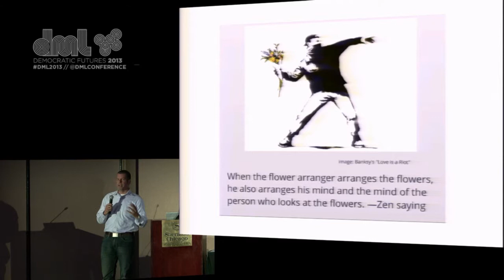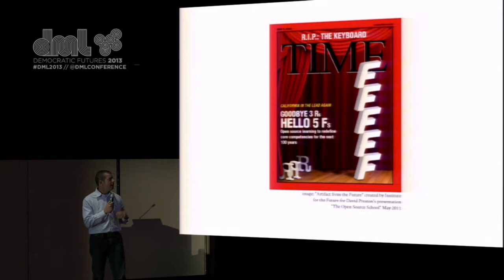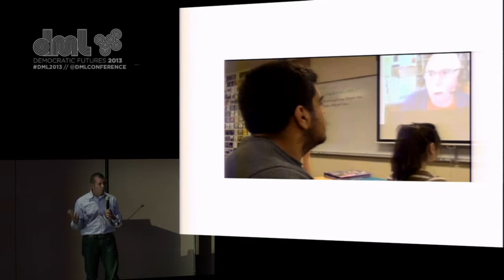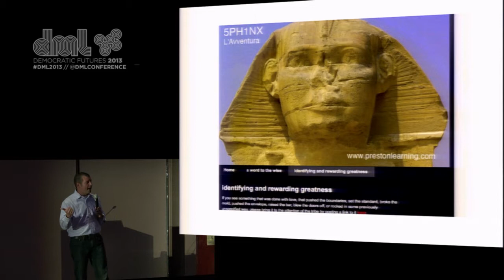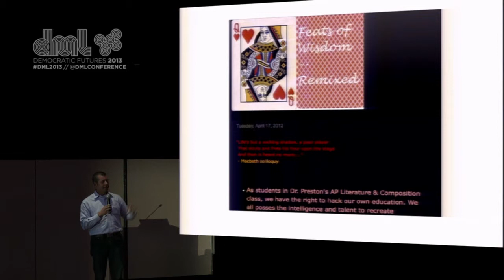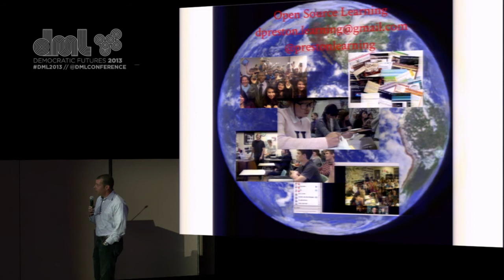Live from DML2013: Ignite Talk - David Preston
From Round One of the Ignite Talks at the 2013 Digital Media & Learning Conference:

David Preston, Open Source Learning